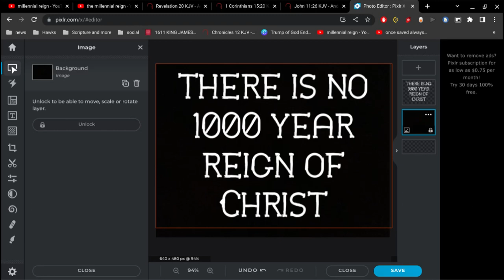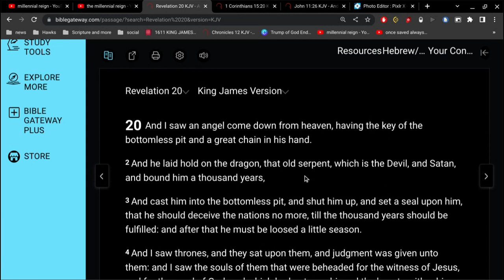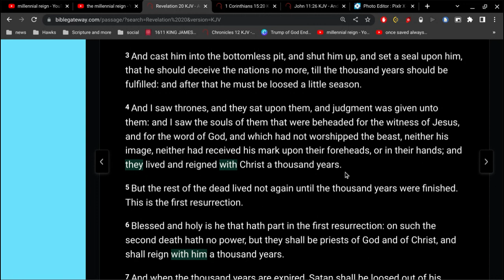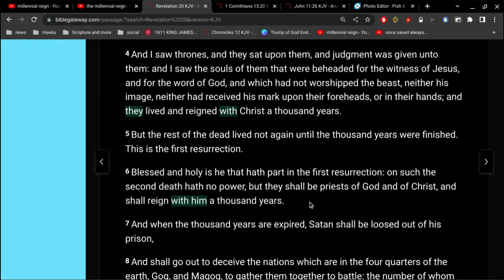Millennial Reign Liars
"and of his kingdom there shall be no end"